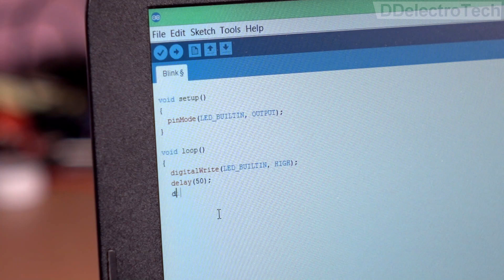This is called Cheating 😈😈😈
Hi everyone , yesterday i found a game called PickCrafter. When I started playing the game, I realised, I can easily cheat this game. Then I took my arduino and after programming few lines of codes, amazingly arduino starts playing itself